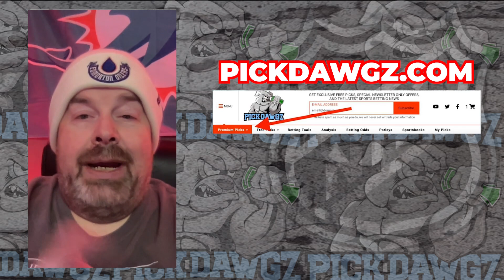Toronto Maple Leafs vs Florida Panthers 11/28/23 NHL Free Pick | NHL Betting Tips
The Florida Panthers face the Toronto Maple Leafs in Tuesday's NHL action. Get Rodd's NHL Pick and Prediction for this game.